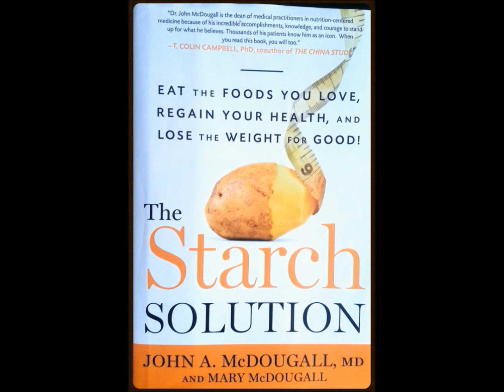Liquid Fueling for Endurance - WHAT I USE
One thing about endurance sport is your body's seemingly insatiable need for calories. I don't know about you, but it almost feels like the more I eat, the hungrier I get.

That is why it is important to look at alternatives ways to get in enough calories to fuel you. This video looks at my personal staple choice for liquid calories.

What do you do to fuel up those extra calories? Share below.